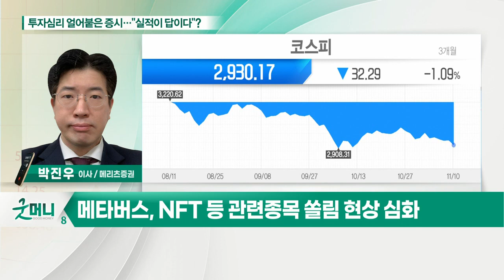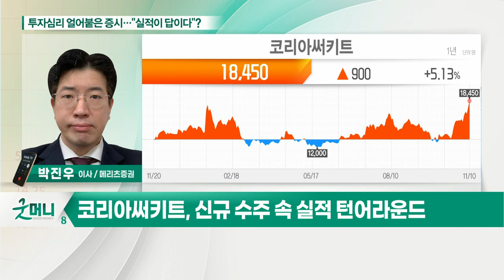심텍, 대덕전자, 코리아써키트... 투자심리 얼어붙은 증시… "실적이 답이다"?_정성일의 투자 인사이트 (20211111)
- 메타버스, NFT 등 관련 종목 쏠림 현상 심화
- 코스피, 박스권 하단까지 밀린 상황
- 외국인, SK하이닉스·삼성SDI 등 대형 IT주 매수
- "결국은 실적이 답이다"… 실적주 주목해야
- 패키지 기판 업체, 웨어러블 디바이스 매출↑

심텍, 대덕전자, 코리아써키트 등 주목
- 심텍, 3분기 어닝 서프라이즈… 내년 성장 지속
- 대덕전자, 업황 호조 속 본격적인 성장 구간
- 코리아써키트, 신규 수주 속 실적 턴어라운드